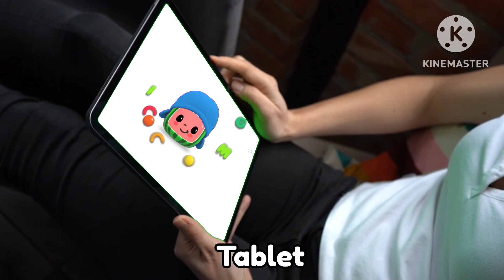PoCoco Intro : Sound Variations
📌The audio and visual source/s in this video have been used in such creative ways to create a new viewing experience for audiences.